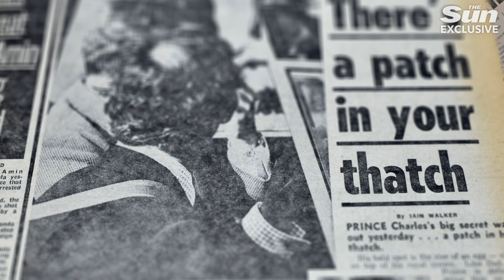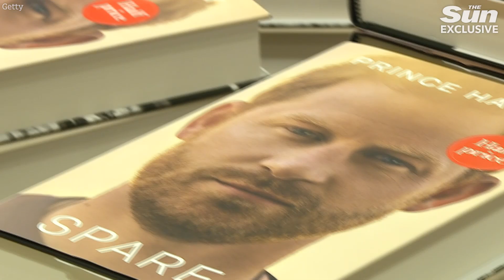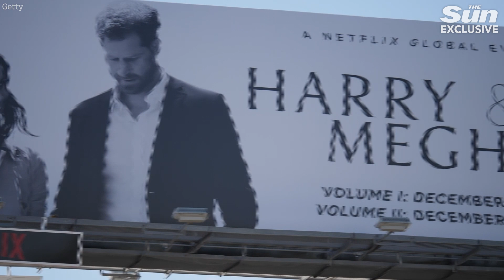Behind the scenes as a Royal photographer covering King Charles for 45 years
FOR nearly 50 years Arthur Edwards has chronicled the Royal Family for the Sun, witnessing their triumphs and disasters.

On hand to capture history, he has photographed seven royal weddings, five funerals and seven regal babies.

But there was one picture he thought he would never take.

On Saturday, Arthur finally photographed King Charles wearing his crown.

The culmination of a 45 year career photographing Charles and the other members of the Royal family.

Here, Arthur reveals what the King is really like behind closed doors and what the coronation will mean to him.